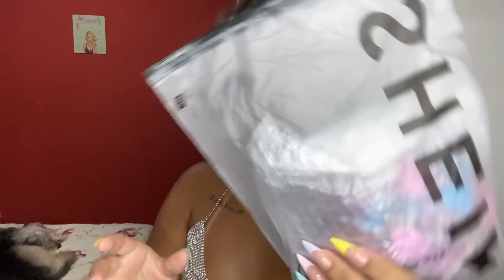COMPRINHAS DA SHEIN✨💕- tops das blogueiras/ roupa de malhar/ vestidinho e utilidades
Cupom: VITORIASENNA

Conjunto de sutiã sem costura 3pack
Descobri produtos incríveis no SHEIN.com, venha conferir!

Vestido: Corte Fora Dividido Simples sexy Vestido

Calça de malhar: Tie Dye Legging de desporto

Bolsa: Bolsa quadrada Mini Rosa neon Em relevo Detalhe Aba

Top coração: Lingerie padrão de coração lantejoulas pescoço de cabresto

Top pedraria: Lingerie Sexy Feminina

Potinhos: 10 peças caixa de joias transparente

Top academia: Costas nuas Malhado Simples Sutiã de desporto

Kit espátulas: 6 ferramentas de cozimento de silicone

Canudos: 4 peças de palha de aço inoxidável e 1 escova